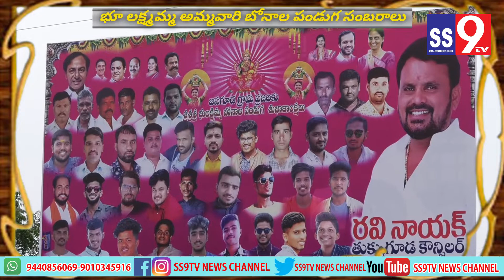Bhoo Laxmamma ll అమ్మవారి బోనాల జాతరll శ్రావణ మాసంllమక్త కంచ తండాll తుక్కుగూడ మున్సిపల్ పరిధిలో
Bhoo Laxmamma ll అమ్మవారి బోనాల జాతరll శ్రావణ మాసంllమక్త కంచ తండాll తుక్కుగూడ మున్సిపల్ పరిధిలోBhooLaxmamma